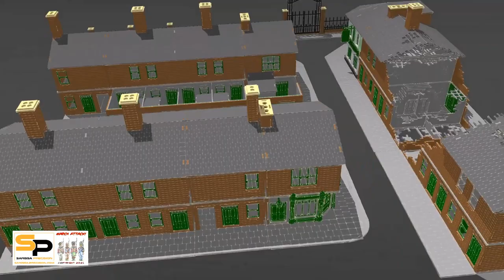In Her Majesty's Name Set HD 1080p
Sarissa Precision's Gaslamp Range, ideal for gaming In Her Majesty's Name or A Very British Civil War